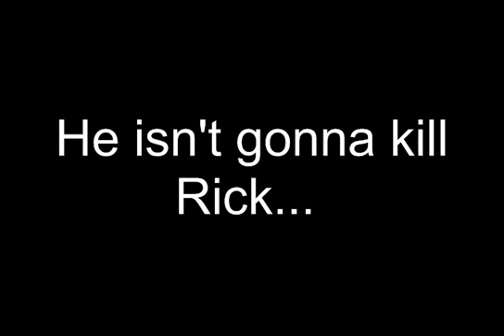Ben Jordan Paranormal Investigator Case 1 - The Case of the Slight Overdose (part 2)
WE continue our mystery solving quest only to come across more dumb puzzles! what?